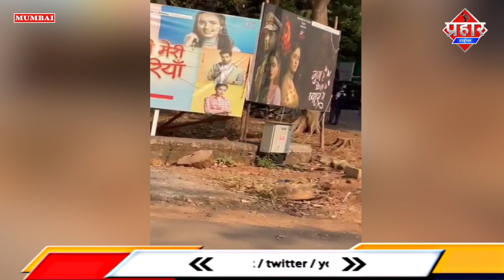गुम है किसी के प्यार में' सीरियल के सेट पर लगी भीषण आग || Anil Rajbhar || Aapka Prahar Times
गुम है किसी के प्यार में' सीरियल के सेट पर लगी भीषण आग || Anil Rajbhar

मुंबई के गोरेगांव इलाके में स्थित फिल्म सिटी में आग लगने की घटना सामने आई है  जानकरीं के मुताबिक आग 'गुम है किसी के प्यार में' सीरियल के सेट पर लगी है जिस वक्त आग लगी उस वक्त सीरियल की शूटिंग चल रही थी।
दरअसल जानकारी के मुताबिक करीब 4 बजे जब सीरियल की शूटिंग चल रही थी उसी वक्त आग लग गई है। वहां आसपास अन्य सीरियल के सेट भी लगे हुए है। आशंका जताई जा रही है कि वे भी आग की चपेट में आ सकते हैं। आग लगने की वजह स्पष्ट नहीं हो पाया है की आग कैसे लगी है। बताया जा रहा है  कि आग गोरेगांव फिल्म सिटी के ग्राउंड फ्लोर पर लगी और तेज हवा के चलते देखते ही दखते चारों ओर फैल गई।
 इस सेट पर लगी आग आसपास के कई और सेट्स पर फैलती जा रही है। अब तक आग की चपेट में ‘तेरी मेरी दूरियां’ और ‘अजूनी’  सीरियल के सेटों तक आग पहुंच चुकी हैं। आग जिस वक्त लगी उस समय सीरियल के इन सेटों पर करीब हजार लोग काम कर रहे थे।

इस घटना में किसी के हताहत होने की खबर नहीं है। फिलहाल दमकल की गाड़ियां आग बुझाने में जुटी हैं।